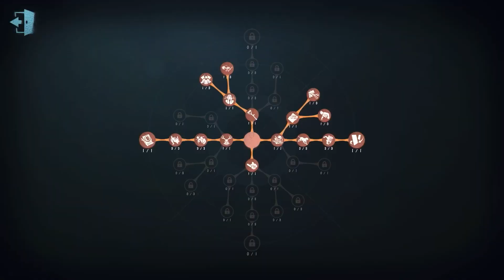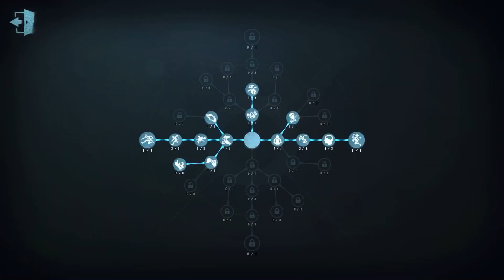#190 Toy Merchant | Pro Player | Leo's Memory | Identity V